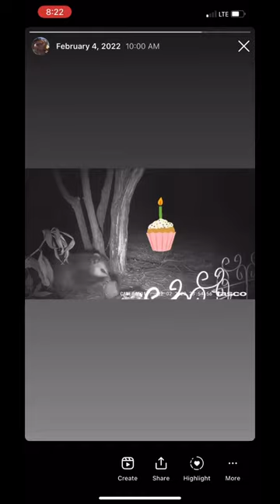Largemouth Bass Golf Course Southeast Georgia Wild Life Photography